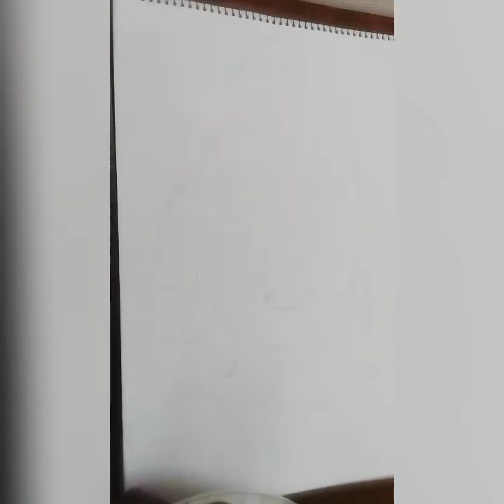Gautam Buddha Drawing